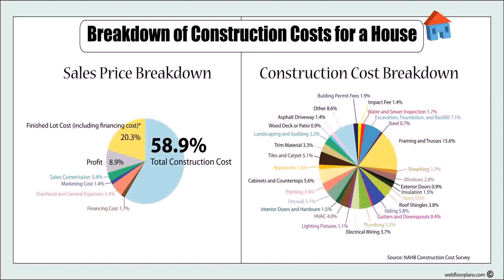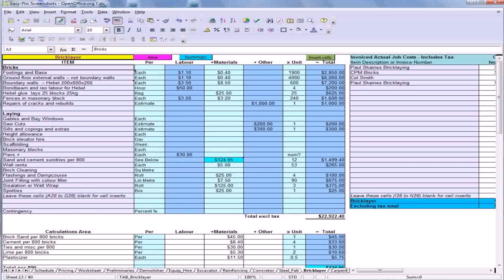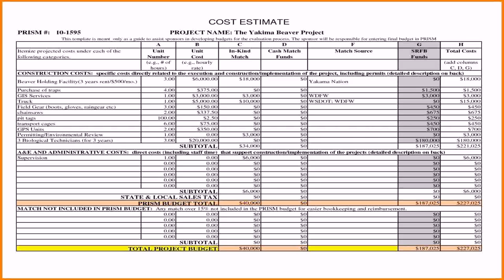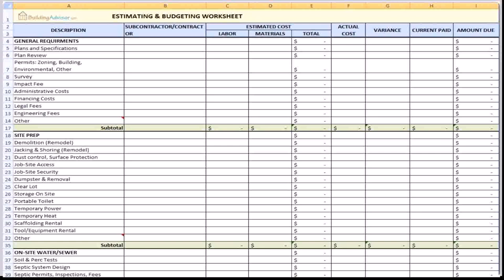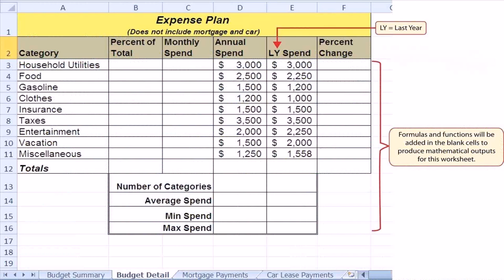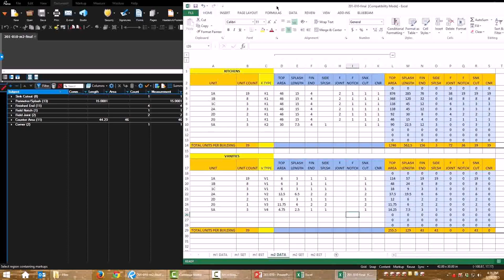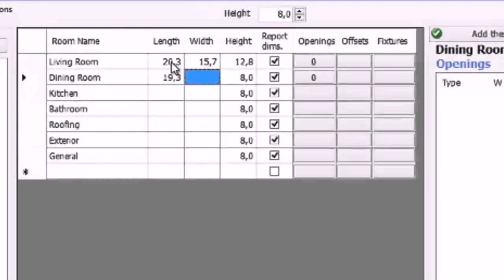Buy Car NY 5% DP